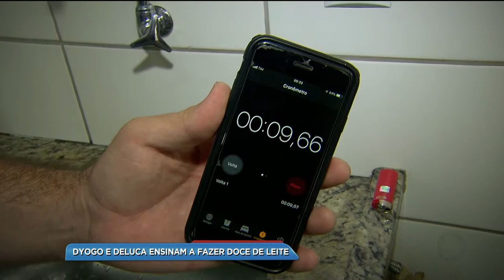BG - Dyogo e Deluca ensinam a fazer doce de leite - 09-02-2018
O prato feito desta sexta-feira está mais do que animado. É que a dupla sertaneja Dyogo e Deluca foi para cozinha ensinar a fazer doce de leite em pó. Então pegue o papel e a caneta para anotar que o doce é de dar água na boca!